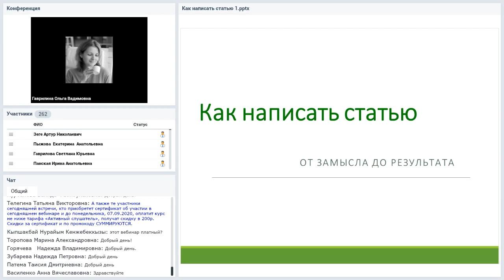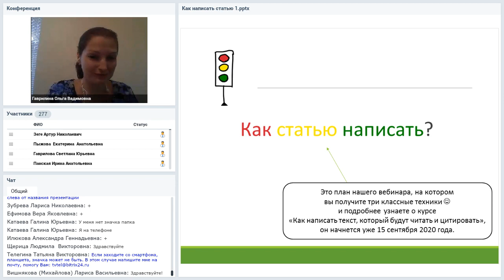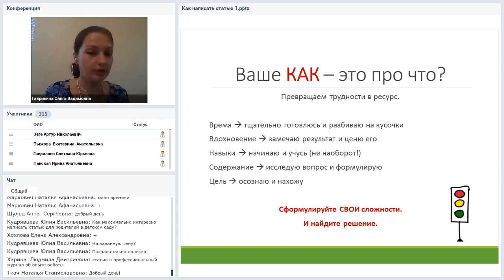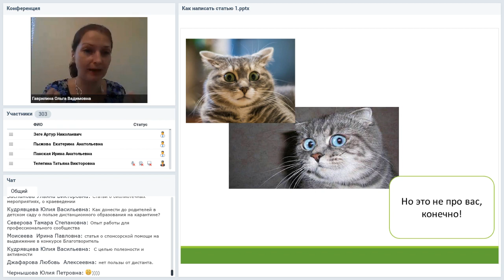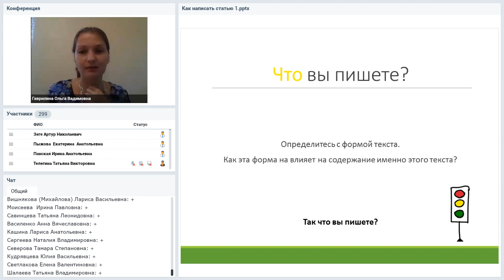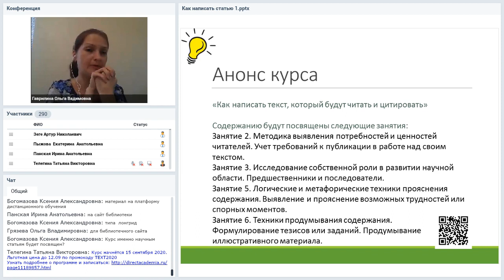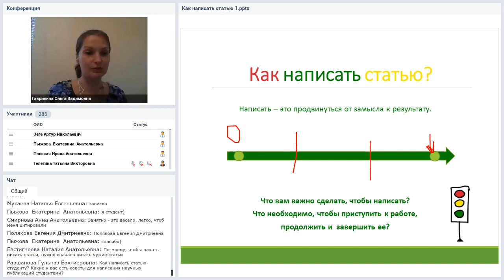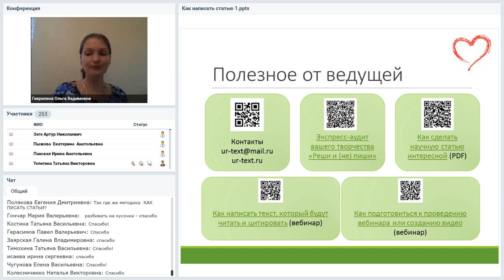Как написать статью от замысла до результата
Вебинар Как написать статью: от замысла до результата
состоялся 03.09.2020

Ведущая вебинара:
Ольга Гаврилина, кандидат филологических наук, преподаватель, сертифицированный (ICF) коуч, коуч РСС, 10-летний опыт онлайн-преподавания

Без преувеличения можно сказать, что написание статей — это неотъемлемая часть любой профессиональной деятельности, идёт ли речь о научном работнике, преподавателе, сотруднике библиотеки или менеджере. Поначалу задача написать даже небольшой текст многим кажется невыполнимой: с чего начать, как избавиться от страха белого листа, как сделать текст читабельным и интересным, как закончить, как мотивировать себя на работу... На вебинаре поговорим о том, как все эти сомнения превратить в собственную систему поддержки, преодолеть свои страхи и начать воплощать свой замысел уже в ближайшее время. Вебинар будет интересен тем, чья профессиональная деятельность связана с созданием текстов разных жанров.